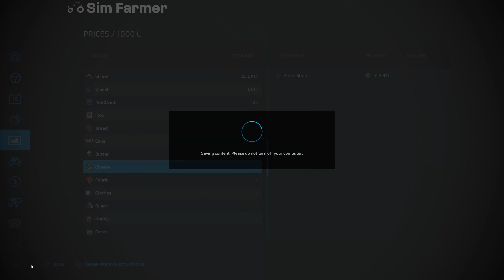Building An Oil Mill, Creating Two New Fields & Extending Another - No Man's Land #40 FS22 Timelapse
FS22 Building an oil mill, creating two new fields and extending another is the next part in the No Man's Land timelapse series on Farming Simulator 22. We start the day off selling milk and mixing up TMR for our cows. We then take all our beef cows to sell and buy another 28 to replace them with. We use the money we make to build an oil mill so we can start producing canola oil from the canola we harvested earlier in the year. We then move the silage bales we made last time so we can plow in two new fields and extend one of our other ones.

👍Many Thanks To My Channel Members for the Support:
👨‍🌾FARM HAND Level Supporters:

▶ 1. 00:00 Hallman: I miss ya

▶ 2. 03:15 Swif7: Ocean roads

▶ 3. 05:56 Tomas Skyldeberg: Sun is shining

▶ 4. 09:10 dvine: Run your way

▶ 5. 13:06 Hallman: Here on my own